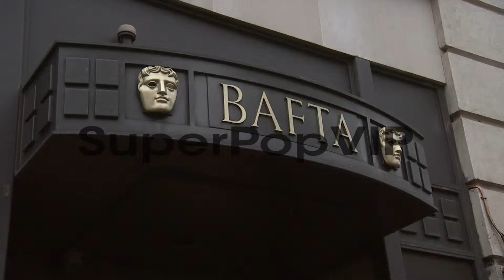ATMOSPHERE - Bafta Stephen Fry Pre-BAFTAs 2013 Interview ...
ATMOSPHERE - Bafta Stephen Fry Pre-BAFTAs 2013 Interview at BAFTA on February 04, 2013 in London, England